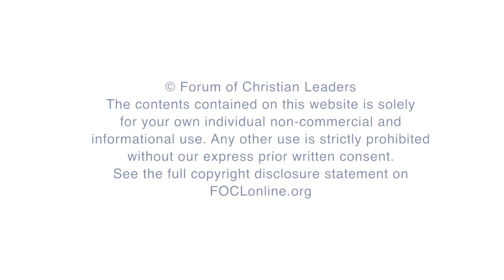Lessons Learned in Public Leadership - Lord Robert Edmiston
With experience as a successful businessman, a member of the British House of Lords, a philanthropist, and a ministry founder, Lord Robert Edmiston has devoted many years to public leadership.  In this interview, Peter Saunders, CEO of Christian Medical Fellowship, asks Lord Edmiston about the passion that has driven him and the lessons he has learned.

FOCLID 8702